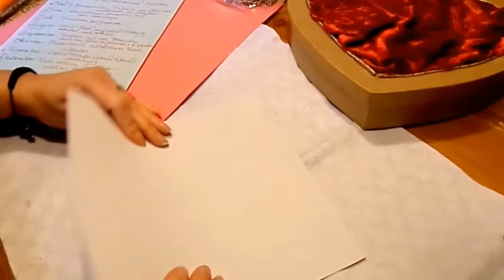DIY-HERZ: Last minute, PERSÖNLICHES Geschenk für die Liebsten,Valentinstag,Geburtstag !! !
In meinem Tutorial zeige ich dir eine tolle Idee, von HERZ en, die du in etwas ganz PERSÖNLICHES und einzigartiges NUR für deine Lieben, schnell basteln kannst.
Ein ganz PERSÖNLICHES Geschenk für 12 Monate, laß dich überraschen.
Material:Schachtel oder Dose in ,rund oder was man hat,roter Stoff,Samt,Satin,Reste oder so,Schmuckband oder Geschenkeband,Schmucksteine,..
Kleber,farbige Pappe,...Liste
Hier könnt ihr sehen wie IRRE EINFACH ein wundervolles Geschenk für fast jede GELEGENHEIT schnell gebastelt ist UND das man damit ein ganzes Jahr FREUDE
bereiten kann .Viel Zweisamkeit genießen kann und Vorfreude.
Dies Geschenk überrascht deinen Liebsten,deine Liebste,deine Freunde,...immer wieder aufs Neue-mit vielen Idee-Vorschlägen ;-)
Ich finde es immer am SCHÖNSTEN;Zeit zu schenken,von Herzen zu schenken und genau auf die liebste Person abgestimmte Ideen.